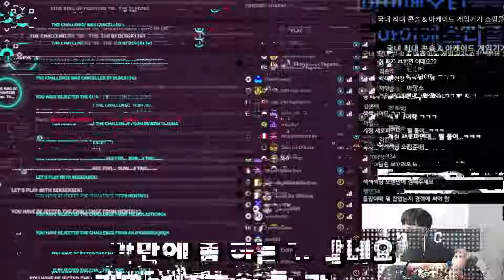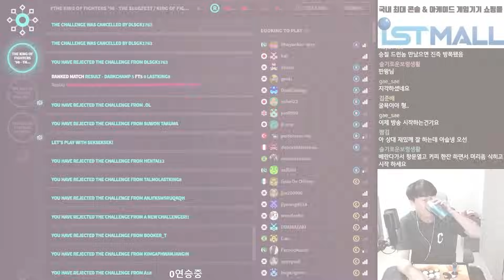간만이라 no hair라는 상대